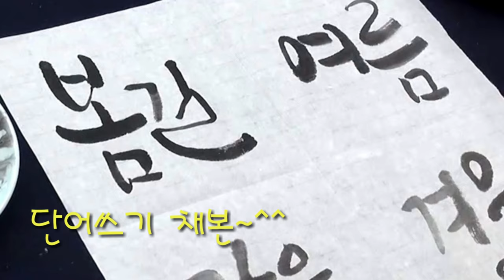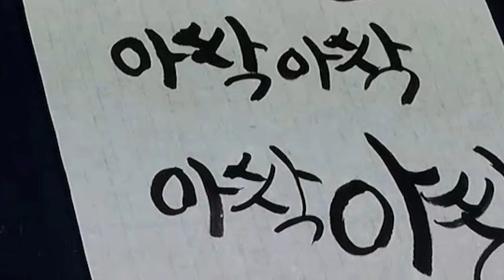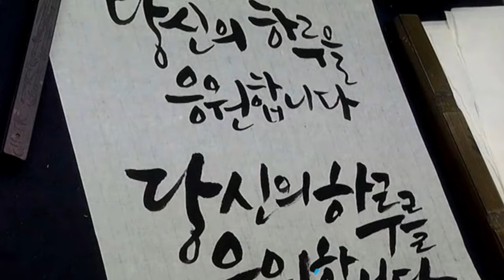[수묵 캘리그라피] 단어쓰기ㆍ임서 연습용채본 / Callian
안녕하세요 ~
초보유튜버ㆍ초보캘리그라퍼 Calli An입니다~^🎻

🔊오늘은 캘리그라피1급자격증을 따기전 배우던
단어ㆍ문장(임서하기)등 연습용 채본 영상들 간단히 편집해서 올려봅니다..

저도 너무 부족한지라
같이 공부한다는 마음으로,
또 제가 만든 캘리그라피들을 기록해보고자
만든 영상들입니다.

수묵캘리에 관심있으신 분들께 조금이나마

다음영상에는...

꽃그림들과 함께 일상생활에서 간편하게 쓰고 그릴수 있는
Pentel 워터펜을 사용한 영상들 준비하고 있습니다~🍒

더 노력하고 발전하는 Calli An이 되겠습니다~^^🍎